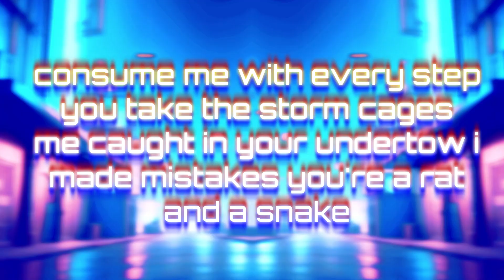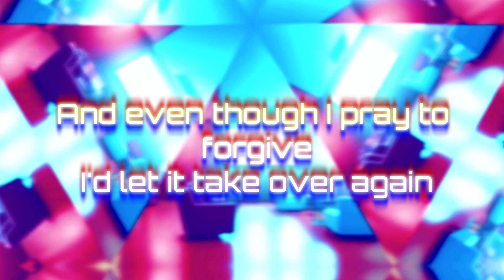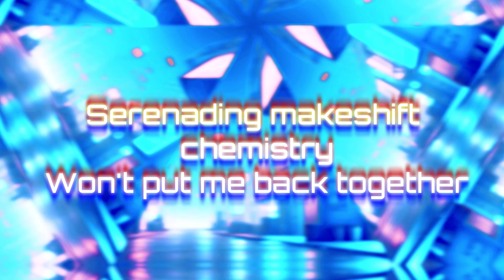A World Without Words - Makeshift Fantasy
The ocean's grim and full of sin
As she moves gracefully in and out
But something monstrous lives within
Behind the illusionary skin

The reality in her lies
Tides full of poison, masquerade
And even though I pray to forgive
I'd let it take over again

Swinging back and forth so endlessly
I'd let it take over forever
Only to find I'm courting your harsh lies

Consume me with every step you take, the storm cages me
Caught in your undertow, I made mistake you're a rat and a snake

You mirror every move like you're the one in love
But thankfully I always wanted someone to hate
For every chance I thought was mine
And every doomed song I can't resist

I know, I don't belong
No right to love, to call you my own
My hatred shows, and starts to claw
Your rhythm catches on

Serenading makeshift chemistry
Won't put me back together
I'll take my chances courting your harsh lies

Your grace, so intoxicating
Shatters all my regret
And now it dulls me to reap
Dragging me into the deep
Push me to the edge
Where I begin my descent
Just like the demons and heathens
I only see my end

LIES!

Lies
With all your harsh lies
life dies
Lies
life dies